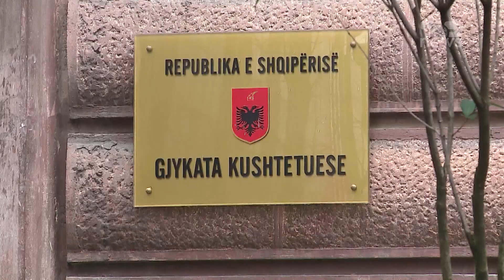Top News/ Mandati i deputetes Olta Xhaçka përplas Kushtetuesen me Kuvendin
KuvendinKy votim i 11 prillit i Kuvendit, që refuzoi kërkesën e opozitës për të dërguar në Gjykatën Kushtetuese shqyrtimin e papajtueshmërisë së mandatit të Olta Xhaçkës është antikushtetues.
Kjo është gjetja që ka bërë vetë Gjykata Kushtetuese, që përmes kryetares së saj, Holta Zaçaj tha këtë të mërkurë se Kuvendi nuk ka zbatuar vendimin e janarit të vitit të kaluar të gjykatës, për të dorëzuar në këtë gjykatë çështjen e mandatit të deputetes për Olta Xhaçkën.

Gjykata shfuqizoi vendimin e 11 prillitt ë Kuvendit dhe u kujton deputetëve se vendimet e saj kanë fuqinë e ligjit dhe nuk mund të sfidohen nga asnjë institucion tjetër.